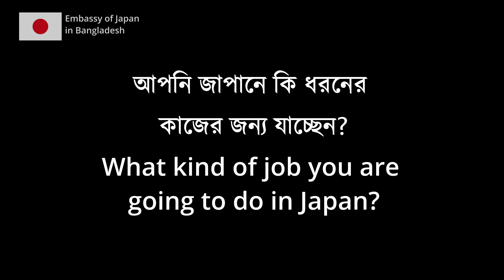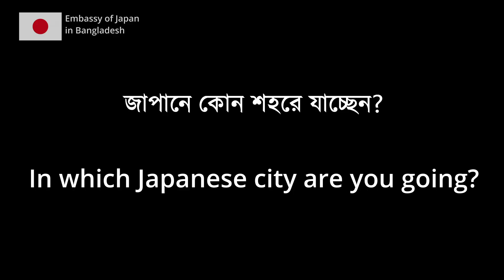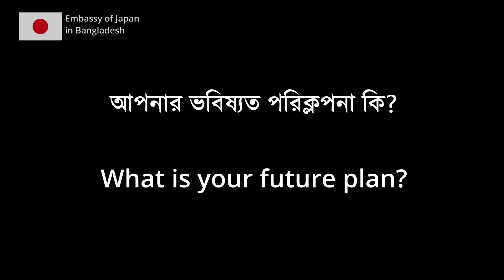Oshin, First JET ALT from Bangladesh